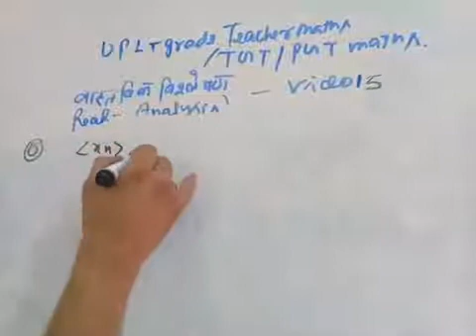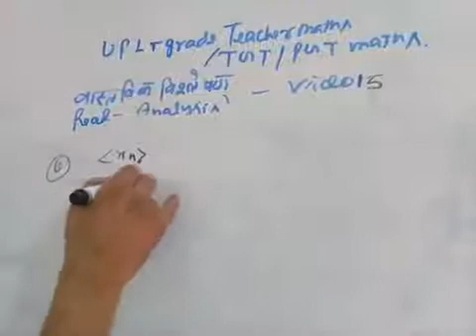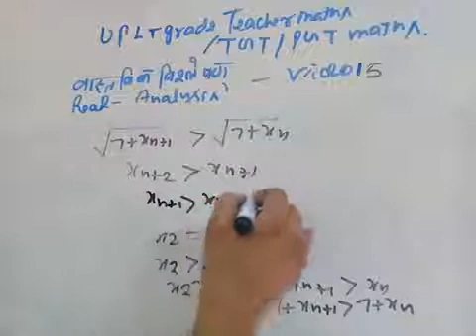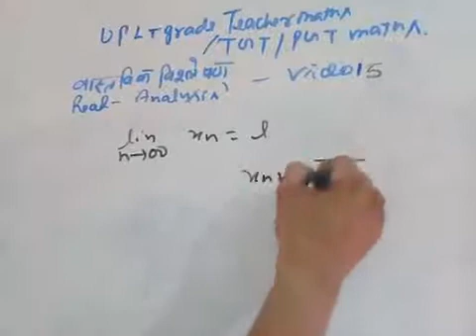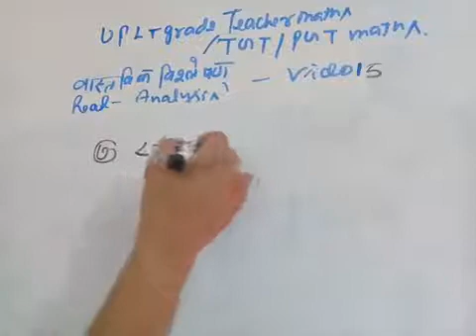Up lt grade teacher maths real analysis video 15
About this video question on sequense